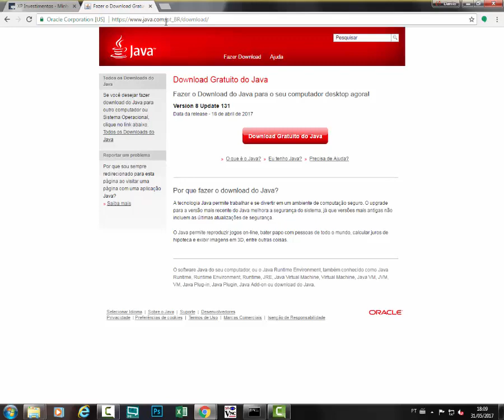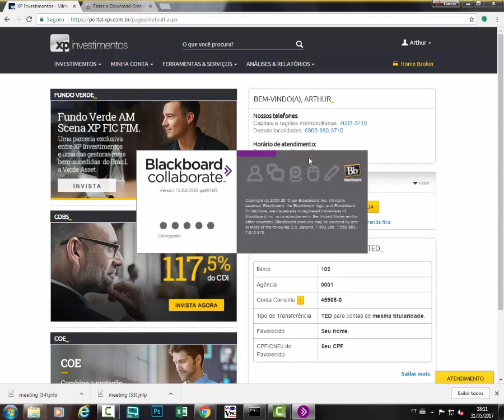1° Como baixar a plataforma Black Board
Neste vídeo mostramos como acessar pela primeira vez a plataforma Black Board para interagir com os analistas da XP Investimentos.